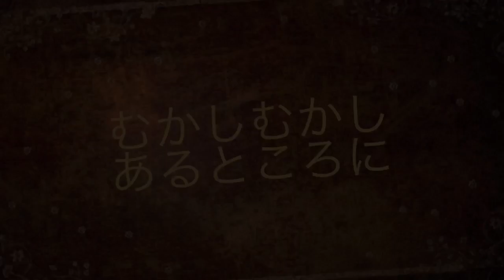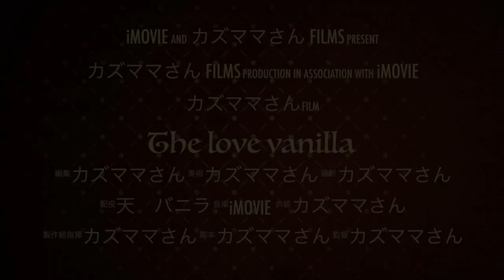iMovieでラグドールバニラが好きすぎるスコティッシュの天ちゃんの予告編を撮ってみた